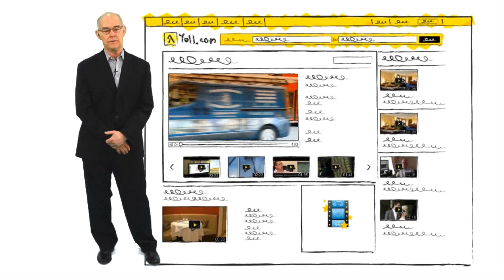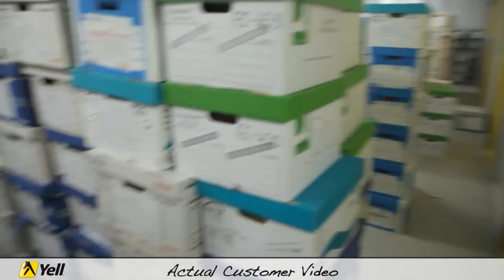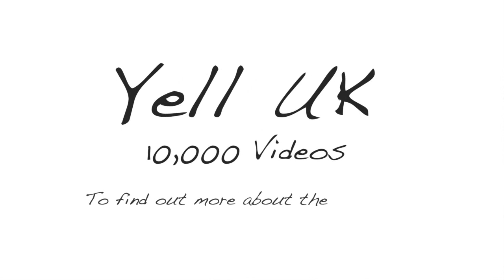Yell UK - 10,000 videos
Find out more about the video services Yell offers at our dedicated site for SMEs
In just two years of selling bespoke videos to our customers in the UK, we have already sold our 10,000th video. Hear from Ged Galloway, of Prudential Window Cleaning, Roger Wates, of furniture company E & A Wates, and Paul Glenister, of Easistore Self Storage Ltd, on why they decided to have a video created to showcase their business.